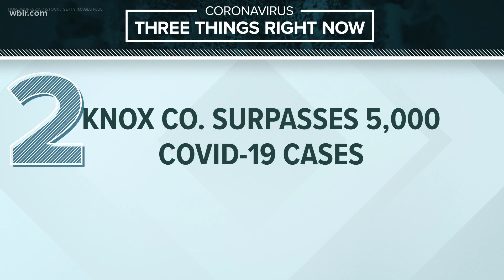Three things to know COVID-19: Aug. 12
Here are the three things you need to know about the COVID-19 pandemic for Wednesday, Aug. 12.